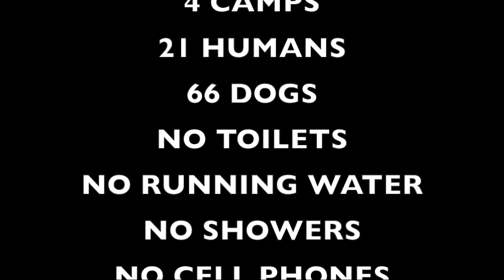Dogsledding Movie 2013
This video is about Dogsledding Movie 2013